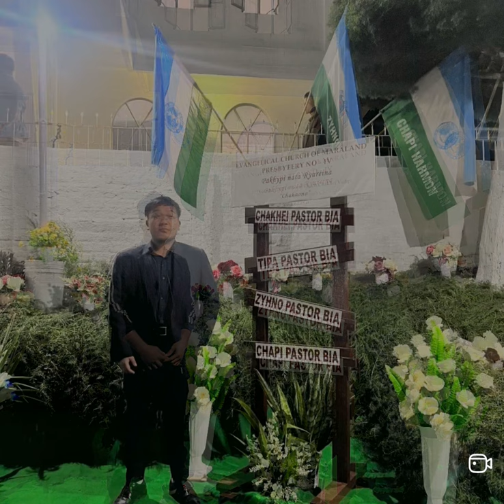Mt. Mawma Vlog